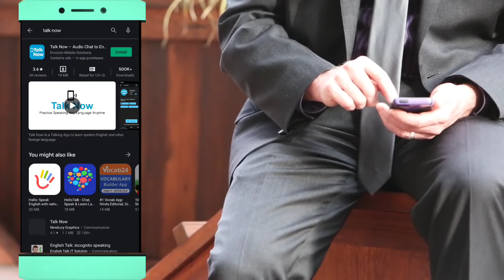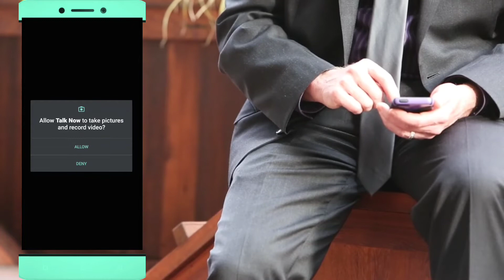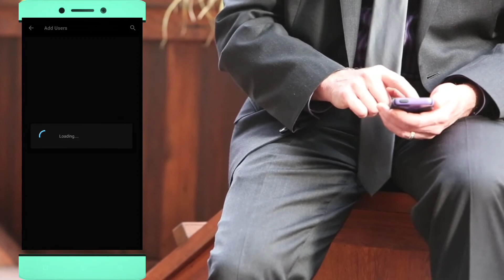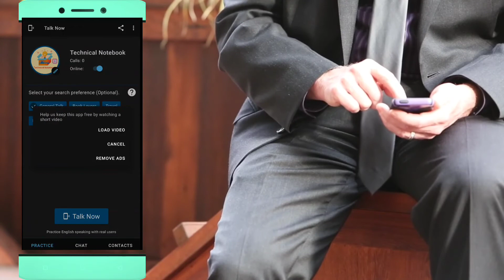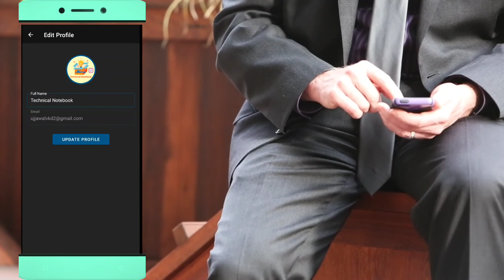English me baat karne ke liye app?|| App for talk in English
Hello friends ❤️
In this video I have told about a app which is talk now. This app is very useful for English learner. This app creates a platform on which English learners came from different parts of India and the walk on call with each other. On this app we can call each other directly without showing our number. This app helps in improving English speaking skills as well as we can speak  frequent English.

English speaking learning app,
English speaking,

english communication

             {Note:- Tech supports are not provide over the email}